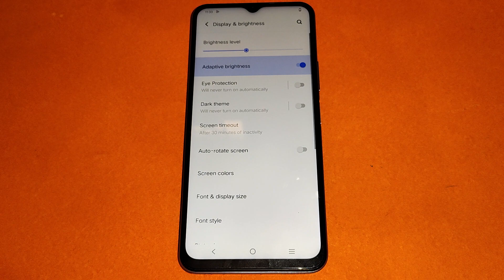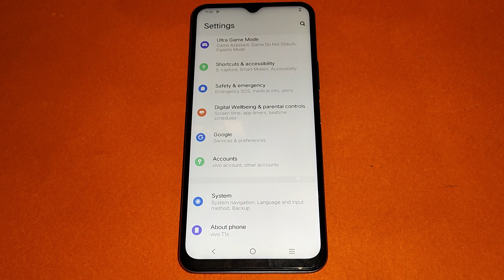Vivo Y19 auto brightness setting, Vivo Y19 me auto brightness on off kaise kare